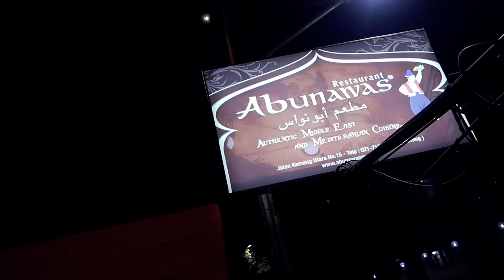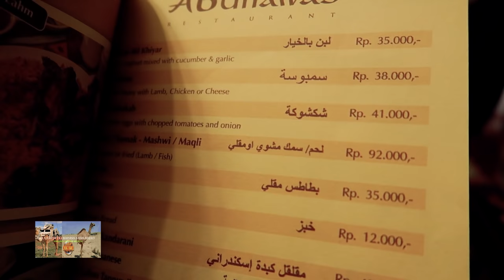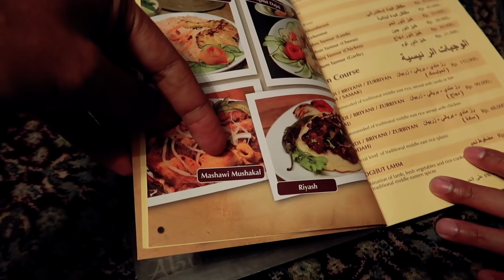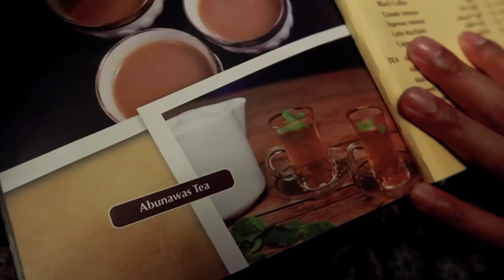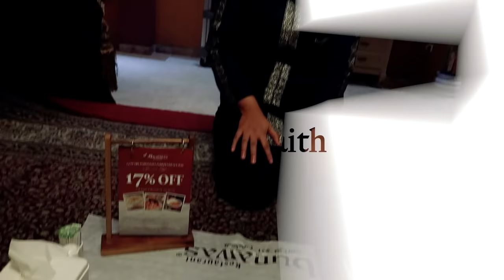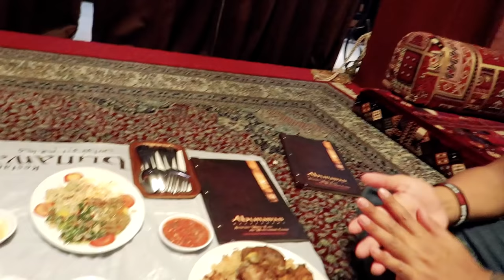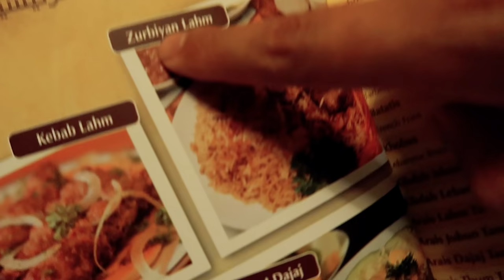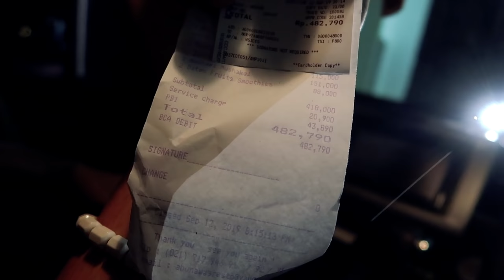REAKSI ORANG K***R MAKAN MASAKAN ARAB | Crossfaith Culinary | EP 2